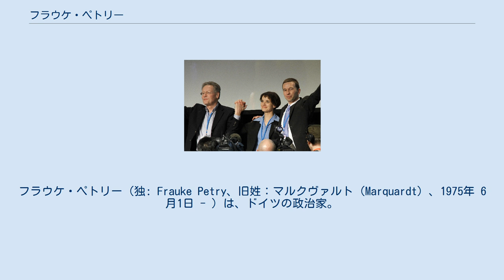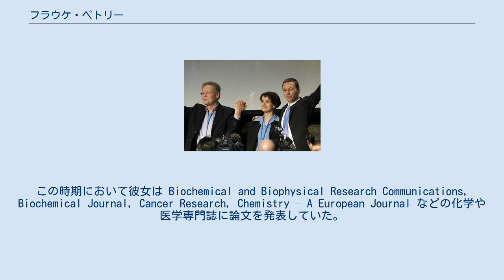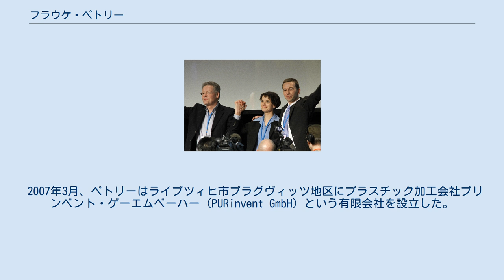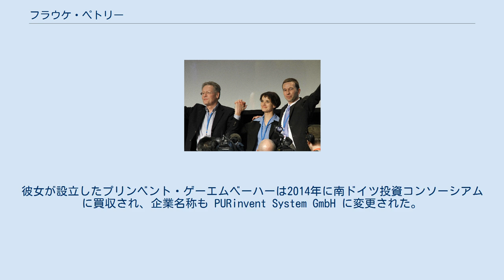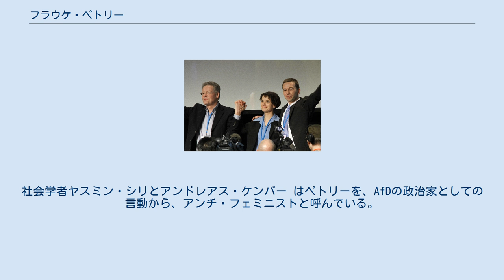フラウケ・ペトリー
フラウケ・ペトリー（独: Frauke Petry、旧姓：マルクヴァルト（Marquardt）、1975年 6月1日 - ）は、ドイツの政治家。
化学の博士号を持ち、企業経営者だった時期もあった。
2013年に設立された新党ドイツのための選択肢(AfD)の3人いた党代表の1人に選ばれ、同時に党ザクセン州支部代表を兼任し、強固な支持基盤を地元ザクセンで作った。
2014年、ザクセン州議会議員に当選する。
2015年7月4日、ノルトライン＝ヴェストファーレン州のエッセンで開催されたAfD臨時党大会において、イェルク・モイテンと共に党首に選ばれた（二人代表制）。
2017年9月24日に投票が行われた2017年ドイツ連邦議会選挙に際してドイツのための選択肢(AfD)の候補者としてザクセン州ザクセン・スイス小選挙区で得票第1位になり当選した。
2017年ドイツ連邦議会選挙の翌日、ドイツのための選択肢連邦議会議員団に属さないことを告知した。
2017年9月末、ドイツのための選択肢から離党した。
 ペトリーは党内右派の国民保守主義派と見なされていた。
 コンビナートに勤務する化学者の妻とエンジニアの夫の娘として、ペトリーは東ドイツ（当時）のドレスデンで生まれ、1989年までニーダーラウジッツ地方（現ブランデンブルク州）シュヴァルツハイデで育った。
父はベルリンの壁崩壊以前に西ドイツに移り住んでいて、彼女は後から母親と共にノルトライン＝ヴェストファーレン州ベルクカメンに向かった。
 ペトリーはザクセン福音ルター派州教会で洗礼を受けており、夫のスヴェン・ペトリーもザクセン州でルター派牧師として働いている。
夫婦には4人の子供がいる。
2015年10月初め、夫と別居してAfDノルトライン＝ヴェストファーレン州支部代表マルクス・プレッツェルと関係を持っていることを明らかにした。
夫スヴェンはその間にキリスト教民主同盟 (CDU) に入党している。
 ペトリーは副業としてオルガン奏者と合唱指揮者としての訓練も受けている。
2008年から2014年までライプツィヒ声楽アンサンブルの一員であった。
 1995年、ペトリーはベルクカメンのノルトライン＝ヴェストファーレン州立ギムナジウムでアビトゥーアを受験した。
その後、彼女は奨学生として1995年から1998年までイングランドのレディング大学で化学を学び、自然科学の学士号を得た。
その後ドイツに帰国し、1998年から2000年までゲッティンゲン大学に在学しディプローム（学位）を得ている。
大学在学中にシェリングとバイエルといった化学系企業でアルバイトとして働いていた。
 2004年、ペトリーはゲッティンゲンにある薬理学と毒性学に関するゲオルク＝フリードリヒ・カール、カレン・ヒルシュ＝エルンスト研究所で、ABC輸送体ATP結合カセット輸送体に関する学位請求論文により優等の評価を得て、博士号を授与された。
その後、薬理学と毒性学に関する研究所で学術助手になり、人間遺伝学研究所で博士研究員になった。
この時期において彼女は Biochemical and Biophysical Research Communications, Biochemical Journal, Cancer Research, Chemistry – A European Journal などの化学や医学専門誌に論文を発表していた。
1998年から2001年まで、ペトリーはドイツ科学者連盟の若手科学者フォーラムの指導部の一員として、1998年から1999年までは化学者連盟のスポークスパーソンであった。
さらに、彼女は英国の王立化学会の会員でもある。
 2007年3月、ペトリーはライプツィヒ市プラグヴィッツ地区にプラスチック加工会社プリンベント・ゲーエムベーハー (PURinvent GmbH) という有限会社を設立した。
それはポリウレタン合成物質を生産する企業であった。
この企業は現在新しい経営形態に変わっており、2011年以降3人の共同経営者によって運営されている。
この考え方は発明家でもある彼女の母に由来している。
ペトリーと母は「多量の水分を含んだポリウレタン新規物質、その製造方法とその適用」という特許を共同して得ている ...